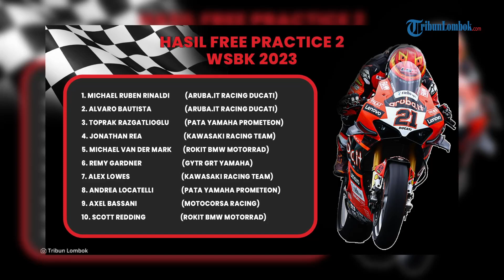Hasil Latihan Bebas WSBK Mandalika 2023, Rinaldi Patahkan Dominasi Toprak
Laporan Langsung Wartawan TribunLombok.com, Wahyu Widiyantoro

TRIBUNLOMBOK.COM, LOMBOK TENGAH - Sesi latihan bebas atau Free Practice World Superbike (WSBK) hari pertama berlangsung sengit, di Sirkuit Mandalika, pada Jumat (3/3/2023).

Para rider WSBK berusaha menunjukkan kemampuan terbaiknya untuk mendapatkan catatan waktu terbaik.

Dari dua sesi latihan bebas yang berlangsung hari ini, pembalap Aruba.it Racing Ducati Michael Ruben Rinaldi menjadi yang terbaik.

Pembalap Ducati ini menyapu bersih dua sesi latihan bebas di Sirkuit Mandalika.

Pada Free Practice 1, Michael Rinaldi mencatatkan waktu tercepat.

Pembalap asa Italia dengan nomor motor #21 ini mencatatkan waktu 1 menit 34.613 detik, dengan kecepatan tertinggi 290 kilometer per jam.

Rider Pata Yamaha Prometeon Toprak Razgatlioglu menguntit di belakangnya setelah mencatatkan waktu lebih lambat +0.056.

Pembalap asal Turki ini mencatatkan waktu 1:34.669 atau lebih lambat +0.170 dari Rinaldi.

Sementara di posisi ketiga, sang juara bertahan Alvaro Bautista (Aruba.it Racing Ducati) mencetak catatan waktu 1:34.783.

Free Practice 1, WSBK Mandalika digelar di sirkuit sepanjang,31 kilometer dengan cuaca panas 31.6 derajat.

Hasil FP2
Sementara pada Free Practice 2, para pembalap WSBK memperbaiki catatan waktunya meskipun masih belum bisa mendekati All Time Lap Record (ATLR) Toprak Razgatlioglu 1:31.371.

Rider Aruba.it Racing Ducati Michael Ruben Rinaldi lagi-lagi memimpin sesi ini dengan catatan waktu 1 menit 32.438 detik.

Kemudian disusul rekan setimnya Alvaro Bautista yang melahap sirkuit dengan panjang 4,31 kilometer ini dalam waktu 1:32.497 atau lebih lambat +0.029 detik.

Sementara posisi ketiga ditempati pembalap Pata Yamaha Prometeon Toprak Razgatlioglu yang menorehkan waktu lap 1:32.625.

Jalannya Balapan Latihan Bebas 2

Para pembalap World Superbike (WSBK) saat menjalani sesi latihan bebas atau free practice (FP) di Sirkuit Mandalika, Jumat (3/3/2023).
Para pembalap World Superbike (WSBK) saat menjalani sesi latihan bebas atau free practice (FP) di Sirkuit Mandalika, Jumat (3/3/2023). (TRIBUNLOMBOK.COM/DZUL FIKRI)

Latihan bebas 2 World Superbike (WSBK) 2023 di Sirkuit Mandalika, Jumat (3/3/2023) dibuka dengan crash.

Bautista tersungkur di tikungan 1 setelah menjajal lintasan kurangn dari 2 lap.

Tak hanya, Toprak juga terpaksa harus kembali ke pit lebih cepat.

Sebabnya, Toprak mengalami masalah elektronik motornya yakni GPS yang tidak berfungsi. Catatan lapnya terpaksa dibatalkan.

Hingga setengah pertengahan sesi, pembalap Kawasaki Racing Team Jonathan Rea memimpin perolehan lap tercepat dengan catatan 1:33.370.

Jalannya latihan bebas 2 WSBK Mandalika digelar dalam cuaca cerah berawan suhu udara 33.3 derajat Celcius, suhu lintasan 52.1 derajat Celcius, dan tingkat kelembaban 53 persen.

Berikut ini hasil Free Practice WSBK 2023 di Sirkuit Mandalika:

Hasil FP1 WSBK Mandalika 2023

1. Michael Ruben Rinaldi (Aruba.it Racing Ducati)
2. Toprak Razgatlioglu (Pata Yamaha Prometeon)
3. Alvaro Bautista (Aruba.it Racing Ducati)
4. Jonathan Rea (Kawasaki Racing Team)
5. Xavi Vierge (Honda Racing Team)
6. Remy Gardner (GYTR GRT Yamaha)
7. Andrea Locatelli (Pata Yamaha Prometeon)
8. Alex Lowes (Kawasaki Racing Team)
9. Philip Oettl (Team GoEleven Ducati)
10. Michael van Der Mark (ROKiT BMW Motorrad)

Hasil FP2 WSBK Mandalika 2023

1. Michael Ruben Rinaldi (Aruba.it Racing Ducati)
2. Alvaro Bautista (Aruba.it Racing Ducati)
3. Toprak Razgatlioglu (Pata Yamaha Prometeon)
4. Jonathan Rea (Kawasaki Racing Team)
5. Michael van Der Mark (ROKiT BMW Motorrad)
6. Remy Gardner (GYTR GRT Yamaha)
7. Alex Lowes (Kawasaki Racing Team)
8. Andrea Locatelli (Pata Yamaha Prometeon)
9. Axel Bassani (Motocorsa Racing)
10. Scott Redding (ROKiT BMW Motorrad)

Artikel ini telah tayang di TribunLombok.com dengan judul Hasil Latihan Bebas WSBK 2023, Rinaldi Patahkan Dominasi Toprak di Sirkuit Mandalika,
Penulis: Wahyu Widiyantoro | Editor: Sirtupillaili | Video Editor: Septian Ade Samanta Les